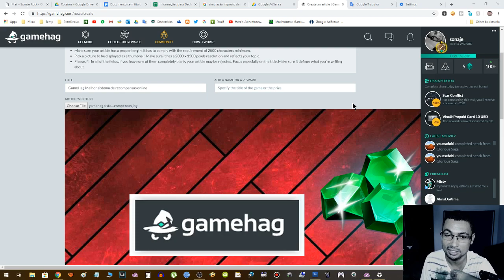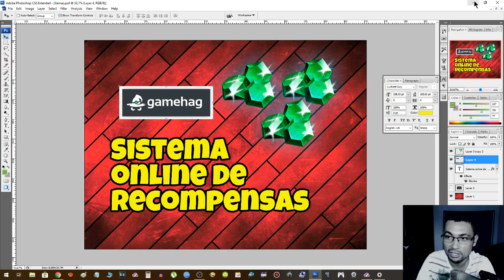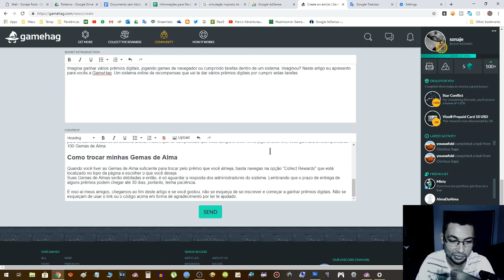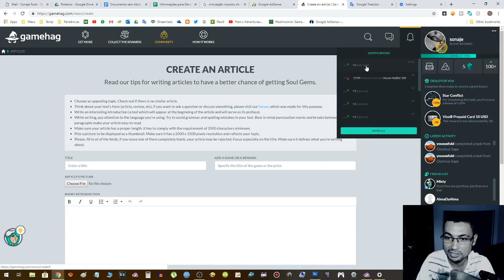GameHag | Criei um artigo e enviei para análise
Neste vídeo falo um pouco do artigo que eu criei na GameHag. E daí, será que vai ser aprovado? Fique ligado nos próximos vídeos para saber.